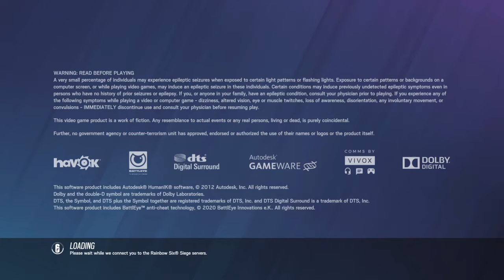Tom Clancy's Rainbow Six® Siege_20211123234706